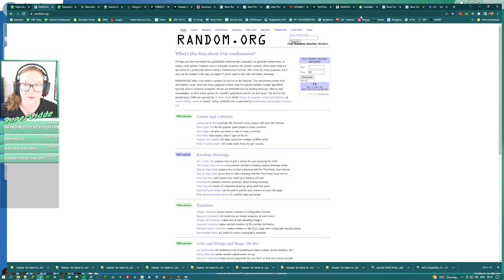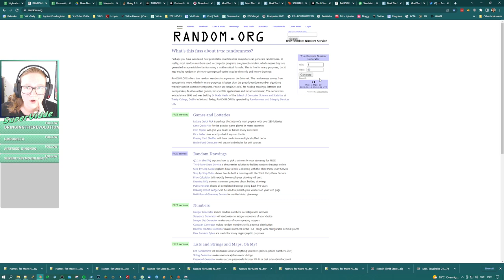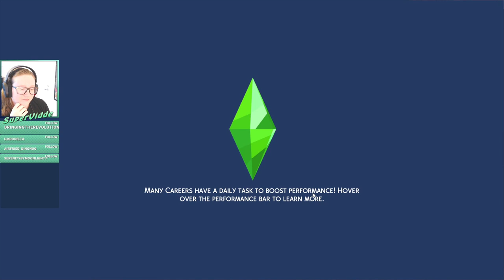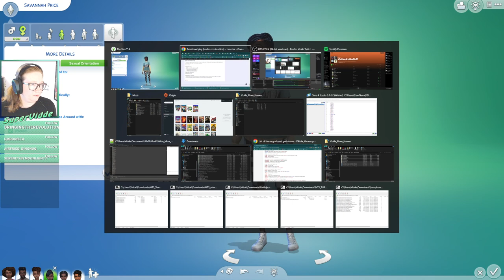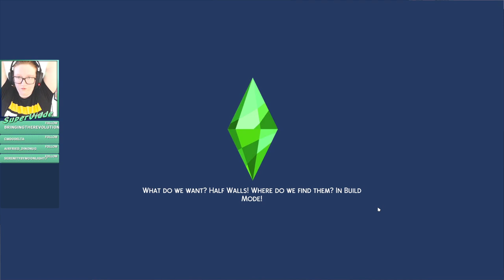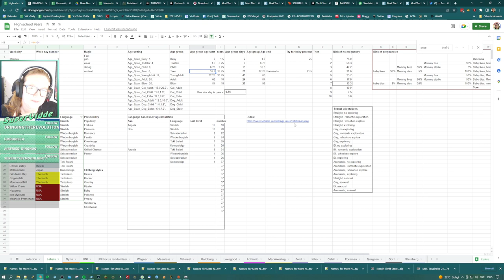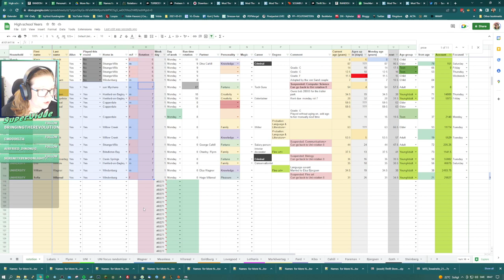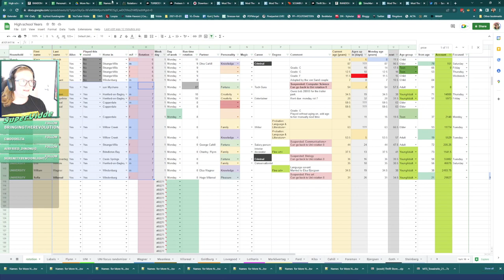Looking in on the price family | TS4 HSY | Streamed 2022-08-13